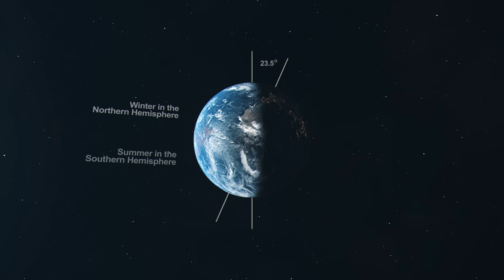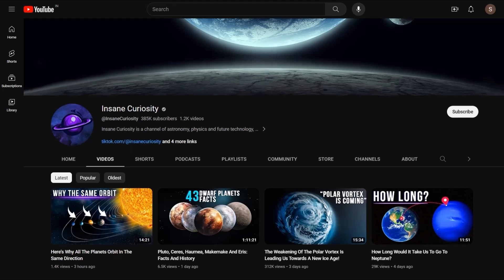Why Is The Moon Moving Away From Earth?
Have you ever looked up at the moon and wondered if it would ever move away from Earth? Well, you're not alone. And the answer might surprise you: the Moon is moving away from us. Scientists have been studying this phenomenon for decades, and the reasons are fascinating. Let’s dive into the question on everyone's mind!
Before we get into the science behind it, let's take a quick look at the history of our moon. One of the prevailing theories is that the Moon formed around 4.5 billion years ago, shortly after the formation of the solar system. The current leading theory suggests that the Moon formed from debris left over after a Mars-sized object collided with Earth, sending debris into space that eventually coalesced to form the Moon. This collision would have had a profound impact on Earth, likely causing massive disruptions to the planet's climate and geology.

Reasons Why Moon Moves Away from Earth
So, why is this happening?
The answer lies in two main factors: the Moon and Earth rotation and the gravitational interaction between the Moon and the Earth.

If Moon escapes Earth
It is important to note that this scenario is highly unlikely to occur anytime soon. The Moon is currently moving away from the Earth at a rate of about 3.8 centimeters per year, but it would take billions of years for it to move far enough away to escape the Earth's gravity altogether. Nevertheless, let's consider the hypothetical consequences of the Moon's disappearance.

00:00 Intro
2:00 reason why moving is moving away
5:40 if the moon escapes earth